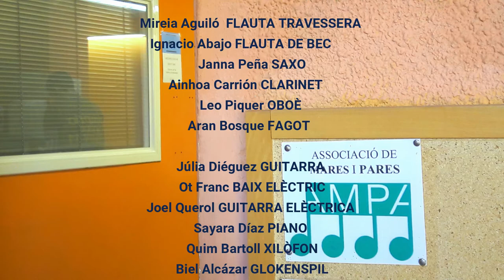TOTS ELS INSTRUMENTS DE l'EMMSA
Escola Municipal de Música Sant Andreu Mestre Pich Santasusana